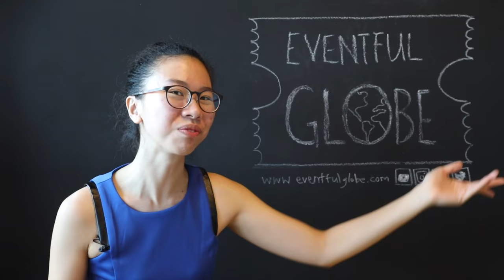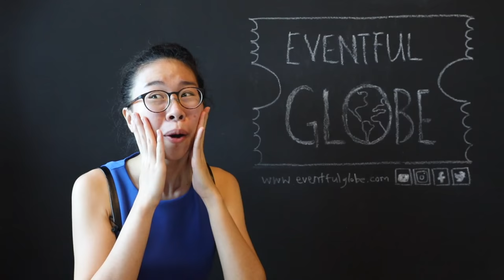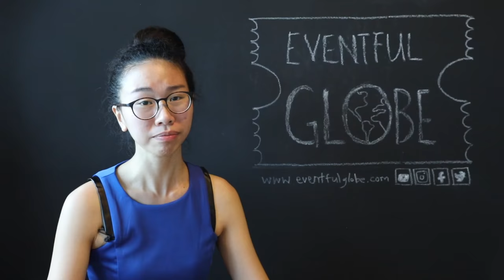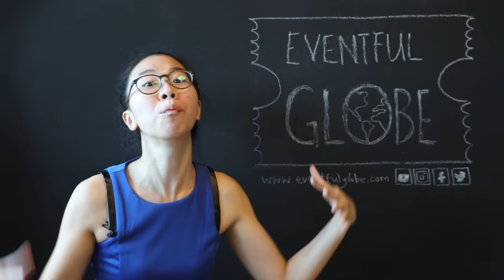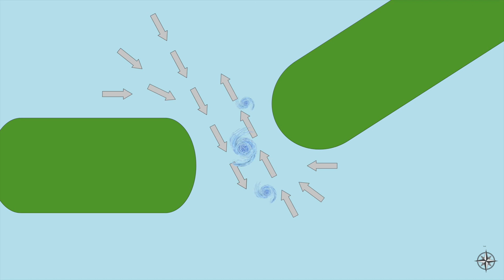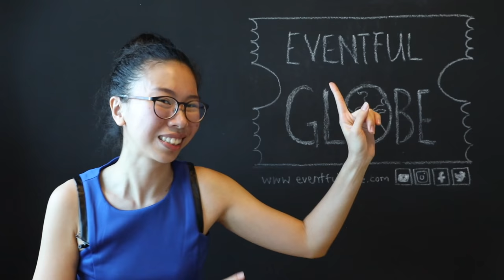Whirlpools Explained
We explore the secrets behind maelstroms and whirlpools:
- How deadly are whirlpools?
- Where can you find whirlpools?
- Why do whirlpools form?

Thank you to our sources:
- Gordon Wrigley
- Naomi Booth
- Guttorm Raknes
- Elena Giglia
- Mohamen Ibrahim (Clker)
- OCal (Clker)
- Wikimedia